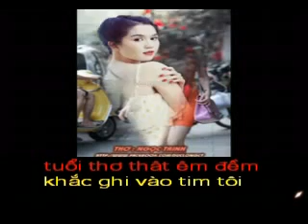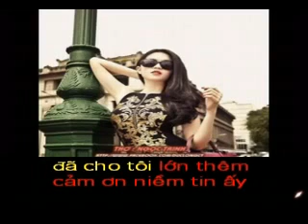CẢM ƠN - Thơ : NGỌC TRINH - Phổ nhạc : HẢI ANH.wmv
CẢM ƠN
Thơ : NGỌC TRINH
Phổ nhạc,hoà âm,làm clíp và thểhiện : HẢI ANH

Cám ơn ngày hôm qua,
tuổi thơ thật êm đềm,
Khắc ghi vào tim tôi,
tháng năm yêu dấu đã xa.

Cám ơn ngày hôm nay,
khát khao và hi vọng.
Đã cho tôi niềm tin,
tôi vững bước đến ngày mai.

Cám ơn và cám ơn.
Vì sống với bao tiếng cười,
mọi người vẫn mãi bên tôi.

Cám ơn niềm hạnh phúc,
Cám ơn niềm đau này,
Những thăng trầm cuộc sống,
Đã cho tôi lớn thêm.

Cám ơn niềm tin ấy,
với bao niềm chân thành,
Sẽ mãi mãi trong tôi,
những giấc mơ êm đềm.

và gặp bài thơ này. Không biết có phải do bạn NGỌC TRINH sáng tác không? Nhưng Haianhyeunhacvietnam thấy nó rất giống với những tâm sự từ cuộc sống của NGỌC TRỊNH muốn nói,đó là một bài thơ hay được viết ra từ trải nghiệm của cuộc sống và từ Tâm người viết lên... những câu từ trong thơ toát lên những nốt nhạc mà Haianhyeunhacvietnam đã cảm nhận và phổ nhạc. Tặng bạn NGỌC TRINH và cả nhà nghe vui.